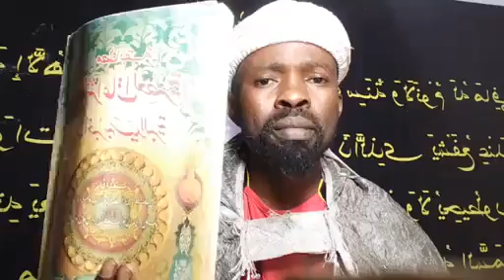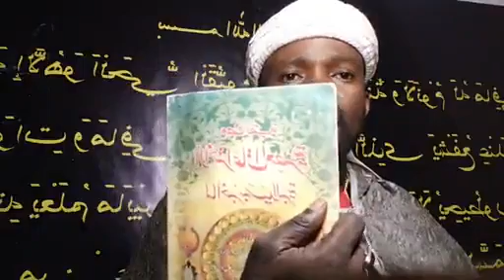annabi yasan gaibu daga sayyyadi mujtaba Mai barota Kaduna 08163376966